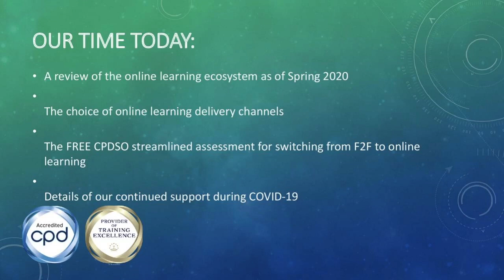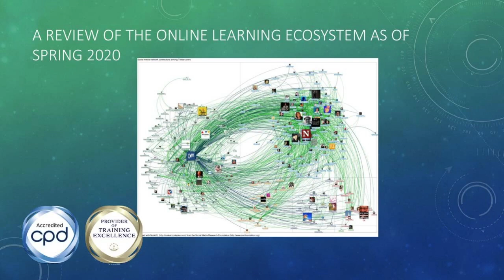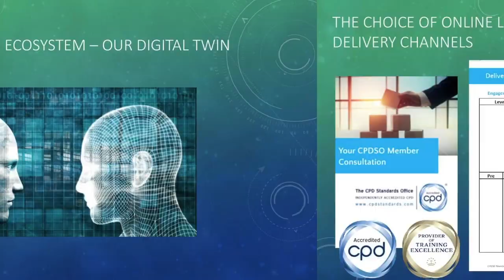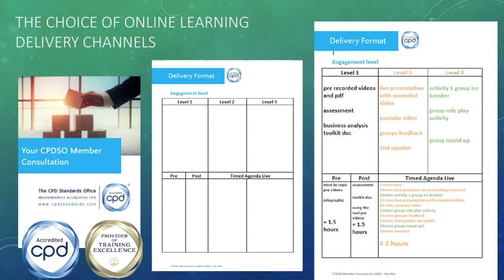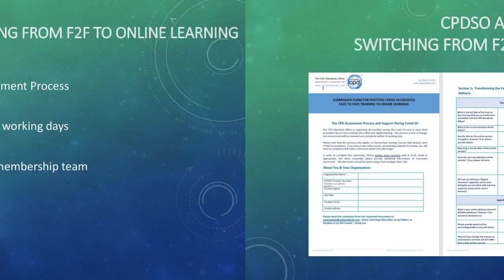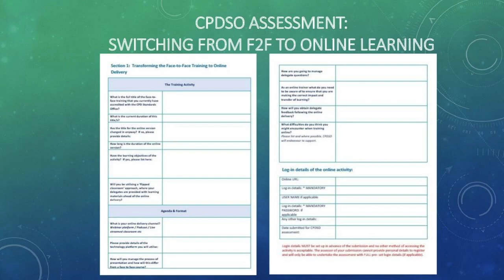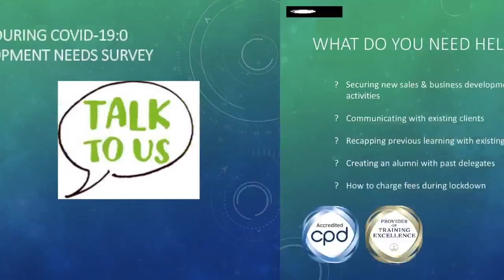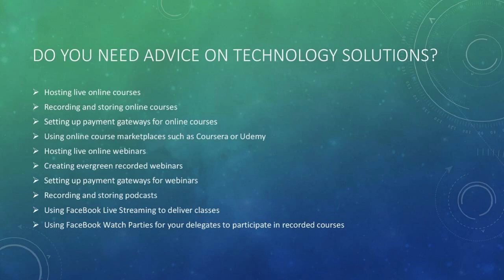Pivoting to Online Learning: Free Digital Accreditation - Webinar Recording 14.4.2020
Pivoting to Online Learning: Free Digital Accreditation Webinar by the CPD Standards Office on 14th April 2020.